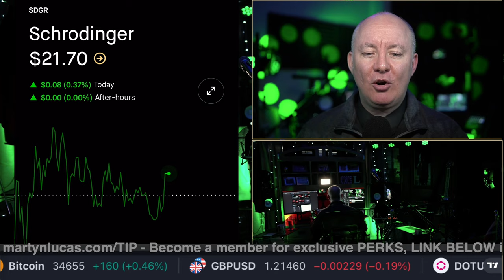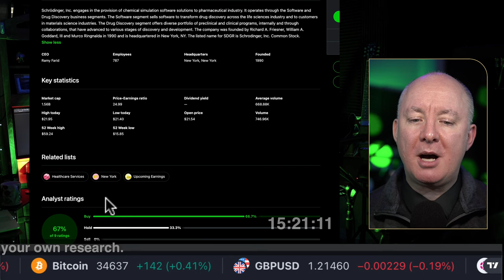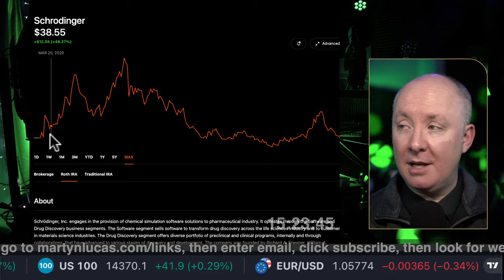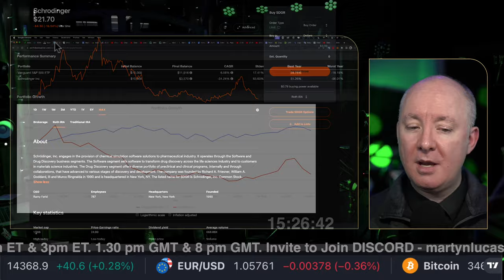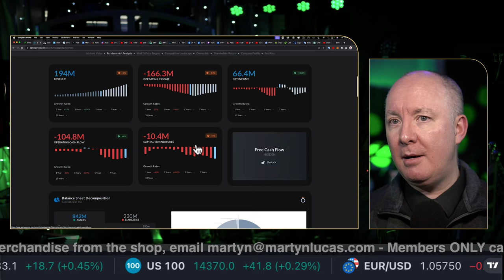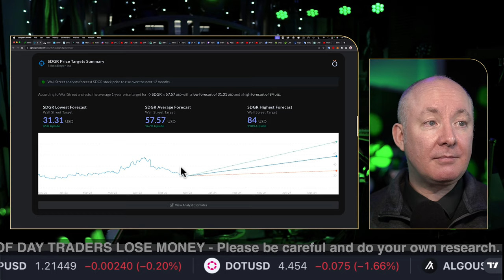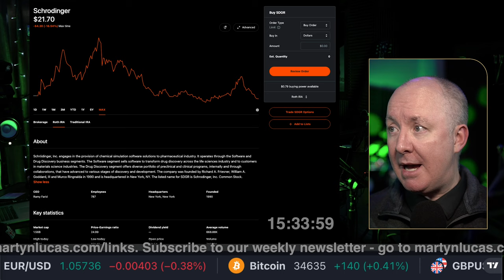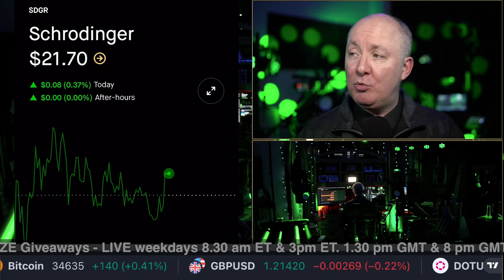SDGR Stock Schrodinger Review & Analysis - TRADING & INVESTING - Martyn Lucas Investor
SDGR Stock Schrodinger Review & Analysis

Schrödinger, Inc. engages in the provision of chemical simulation software solutions to pharmaceutical industry. It operates through the Software and Drug Discovery business segments. The Software segment sells software to transform drug discovery across the life sciences industry and to customers in materials science industries. The Drug Discovery segment offers diverse portfolio of preclinical and clinical programs, internally and through collaborations, that have advanced to various stages of discovery and development. The company was founded by Richard A. Friesner, William A. Goddard, III and Murco Ringnalda in 1990 and is headquartered in New York, NY. The listed name for SDGR is Schrodinger, Inc. Common Stock

FREE NEWSLETTER

Sensei Crypto
Crypto Challenge.